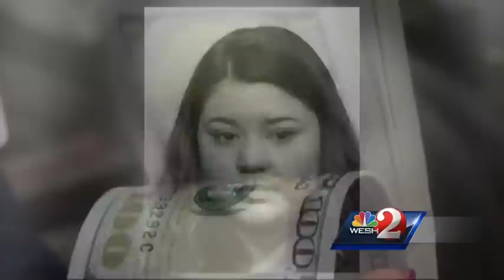Bank teller prevents elderly widower from losing $20,000 in scam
A Seminole County bank teller helps a elderly widower from being scammed out of more than $20,000.